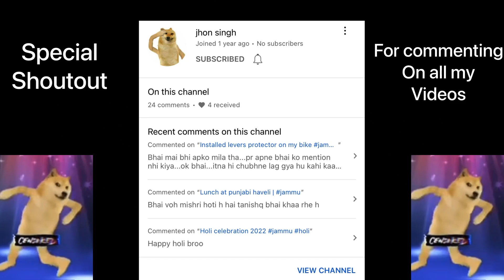Itne din sa vlog kyu nahi aaya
My mobile:iphone11
My gopro:Hero9
My dslr:D3500
My bike:R15v3
My helmet:studds thunder
My mike:maono AU-400